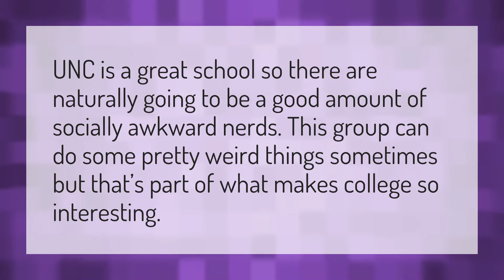Is UNC a fun school?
Duke Vs Unc • Is UNC a fun school?